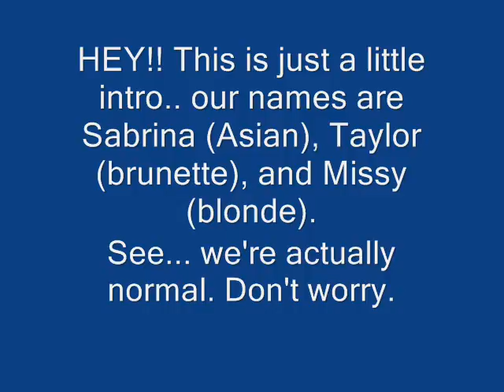We're not retarded. I swear.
Hahahahha.. hey guys. Since we probably seem like retards.. this video is to prove that no WE ARE NOT. Enjoyy!